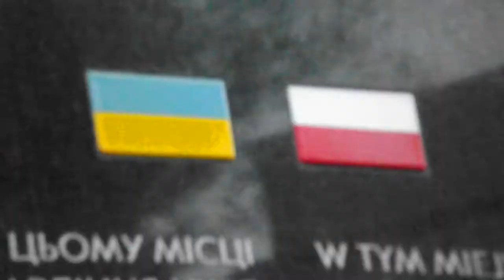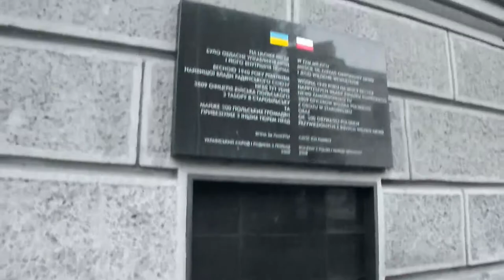Miedze banderowców więcej polskości czym w klaunie Aleksandrze Jabłońskim!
O NKWDwskim szpiclu Bolesławie Piaseckim